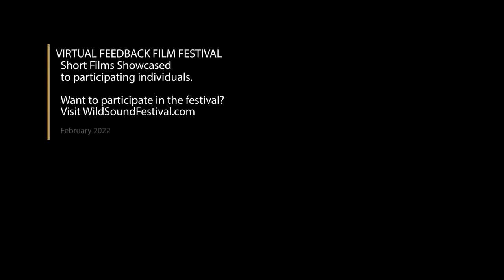Metros short film, audience feedback Dec. 2022 COMEDY Film Festival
METROS, 15min., USA, Comedy
Directed by Jarred Harper, Sarang Sharma
BFFs Leo, Q, and Jai move to New York City to add their own spice to the cultural melting pot. They are quickly shaped and confronted by the creatures who inhabit the concrete jungle through the lens of the metrosexual millennial!

Director Statement
The moment I landed in New York to set out on my journey to become an artist and also to earn my stripes to become a New Yorker I was collecting gold for METROS and didn't even know it. METROS has been like a small snowball rolling down a mountain gaining size and speed along the tumble and now has ammassed as these many memories and experiences gained while living in this crazy city.
TV series like High Maintenance and Broad City gave me a spark of resonance and laughter, like an inside joke that I knew exactly the specific circumstances the characters would find themselves in. And I thought, what the hell, I go through crazy wacky shit everyday in New York and tell friends back home about it and the stories always leave my friends in awe. So low and behold that snowball was too damn big and full of experiences not to tell. I want people to really grasp what its like living in New York while also being this transplant outsider that is being molded by the people and sheer wackiness of the concrete jungle!